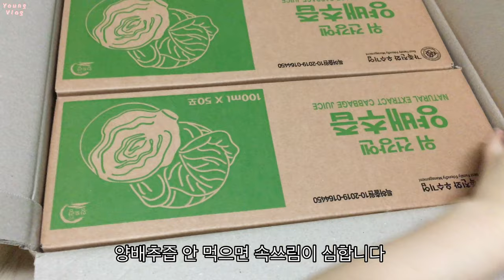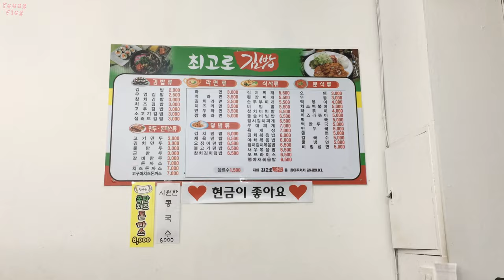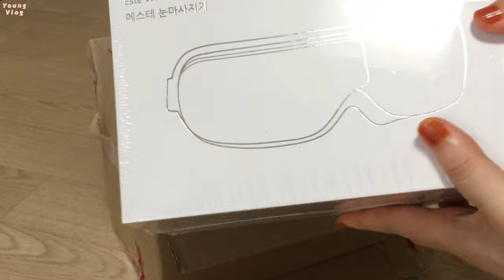일상 브이로그🧘🏻‍♀️ 뒹굴뒹굴 집순이의 일주일 / 감성 BGM / 박진덕 순대/ 계란 볶음밥 변천사